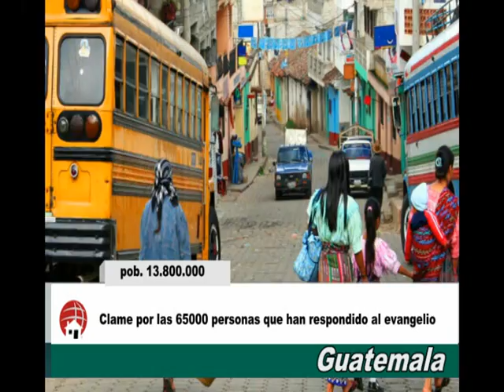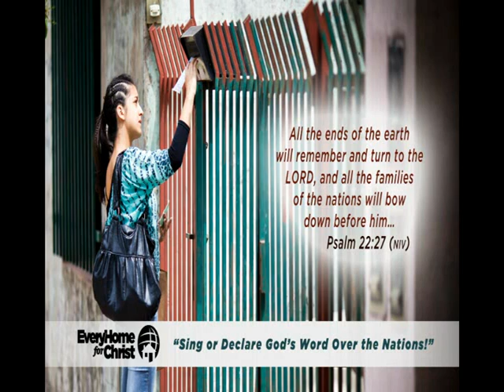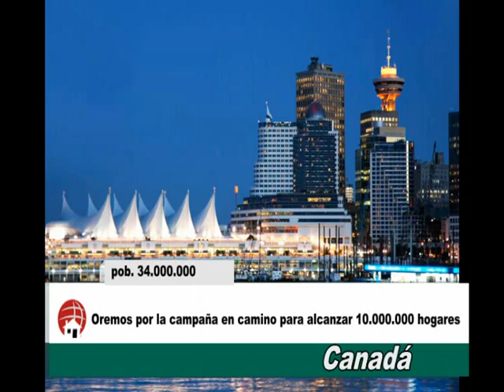EHC ORANDO POR AMERICA LATINA y los miles de hogares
Cada cristiano debe tener un tiempo de ORACION para que millones de hogares sean cambiados por la predicación del evangelio llegando CASA POR CASA con la literatura. Su oración tiene poder donde Dios levanta a voluntarios para esta siembra millonaria donde sociedades son cambiadas por la palabra de Dios. Separe tiempo para interceder por millones que aun esperan ser salvos POR EL AMOR DE DIOS. La Palabra a Cada Hogar, Uruguay.  C.Correo 15089.